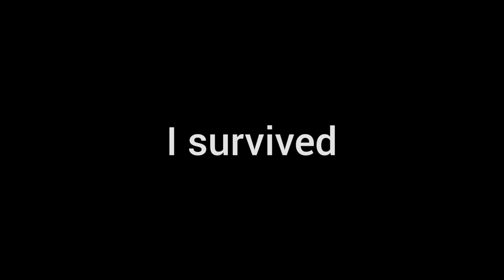I Survived 100 SECONDS in Minecraft Hardcore #1, 100 SECONDS?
In this Video I am going to survive 100 SECONDS in Minecraft because of my low storage to device couldn't support me for making too much long videos so hope you ENJOY.